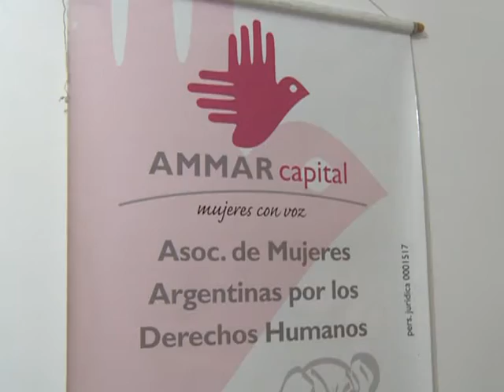Mujeres Electricistas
Una salida laboral para mujeres en situación de vulnerabilidad

La primera camada de mujeres electricistas domiciliarias formadas en el ámbito la Asociación de Mujeres Argentinas por los Derechos Humanos - AMMAR-, termino el primer curso sobre un oficio no convencional, que contó con el apoyo en la formación como en la salida laboral del Ministerio de Trabajo, Empleo y Seguridad Social de la Nación.

El curso fue propuesto a la cartera laboral por AMMAR, una organización que trabaja con mujeres en situación de prostitución y víctimas de violencia de género desde una perspectiva abolicionista, es decir considerando a la prostitución como una situación extrema de violencia de género, donde las mujeres son víctimas de explotación sexual, y promoviendo la salida de esta situación. Recibió el apoyo del Programa de Formación para el trabajo Decente de la Secretaria de Empleo de esa institución y también de la Fundación UOCRA, que aportó docentes al curso de electricidad.

Con esta iniciativa buscan instalar la necesidad de generar políticas públicas de salida laboral que permitan un futuro económico a las mujeres por fuera de las redes de trata y prostitución y de la dependencia económica de los cónyuges, así tener una vida autónoma. Si bien la formación las prepara para que cada una de las egresadas pueda ejercer como electricistas domiciliarias por su cuenta, las mujeres decidieron que lo harán juntas, compartiendo las tareas como el cuidado de los niños.

En AMMAR probaron con cursos tradicionales como peluquería, costura, cocina y no funcionaron. En este sentido, la tarea del Ministerio en el curso de electricidad no termina con el dictado de clases sino que harán durante dos meses un acompañamiento de las alumnas en la salida laboral.